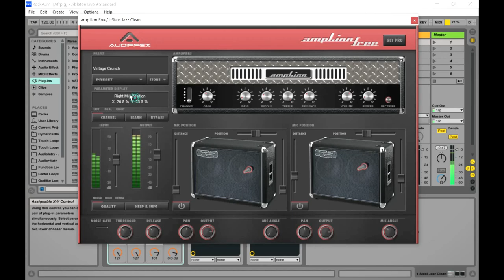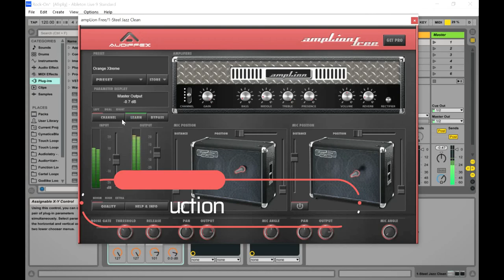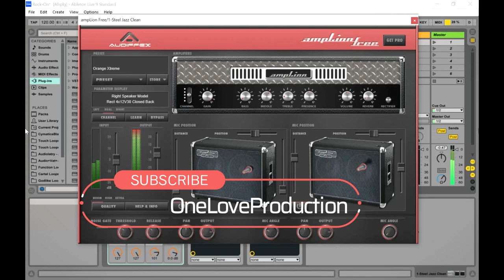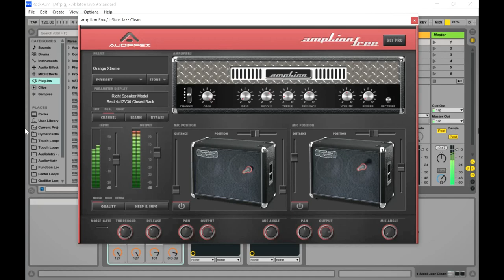AmpLion - Free Guitar Amp VST/Plugin by Audiffex